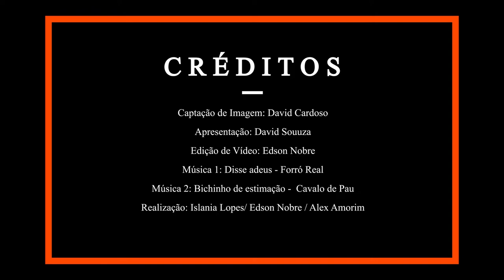Campeonato Cearense de Forró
3ª Bateria da 1ª Fase do C.C.F 2022